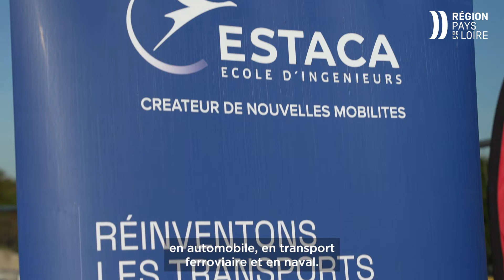L' Estaca de Laval (53) va s'agrandir : une première pierre posée par Christelle Morançais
L’ESTACA Laval est ouvert depuis 2005. Le projet prévoit la prolongation de l’édifice existant et la création d’un deuxième bâtiment. L’établissement a accueilli près de 750 étudiants à la rentrée 2022. Il pourra, une fois les travaux d’extension terminés, recevoir 1100 étudiants à l’horizon 2024.